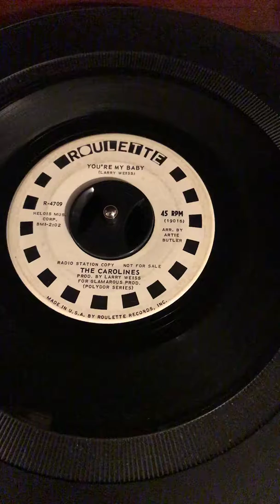You’re My Baby by The Carolines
You’re My Baby by The Carolines Roulette Label R-4709. I own no rights, just the record.